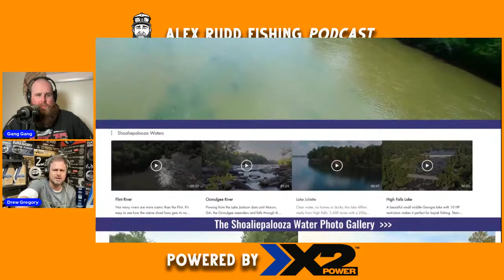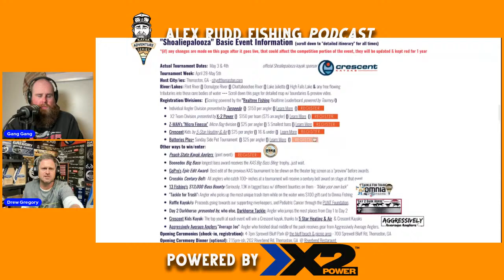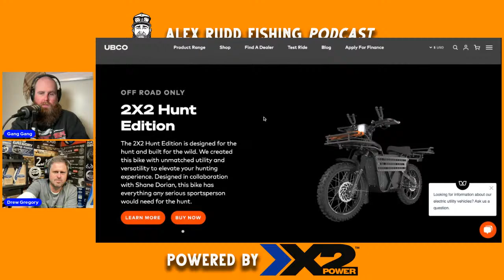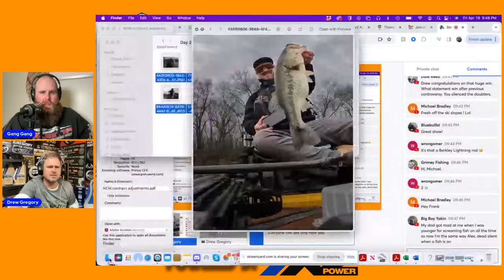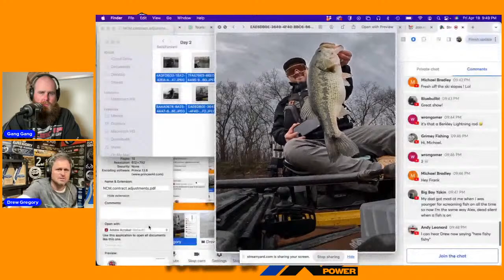Overrated or Underrated: Shoal Bass, Kayak Motors, Amazon, Trick Worms, and MORE!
Alex is back with another episode of overrated or underrated! Alex is joined by Drew Gregory fresh off his victory of the Bassmaster Classic kayak championship! Drew and Alex will will be rating shoal bass, kayak motors, Amazon, trick worms, and MORE!

Make sure to support the sponsor of this podcast X2 Power Batteries!